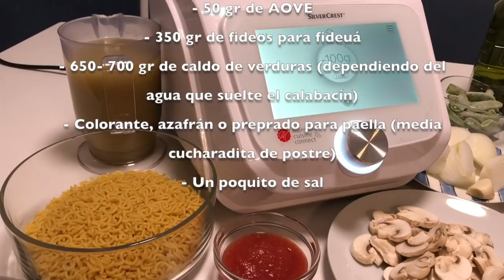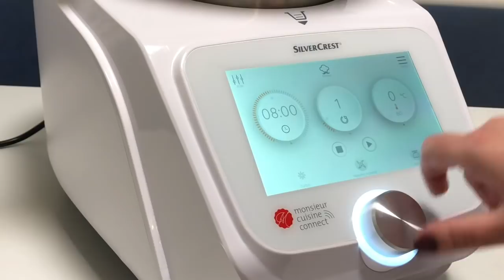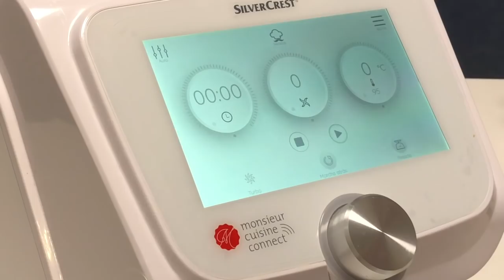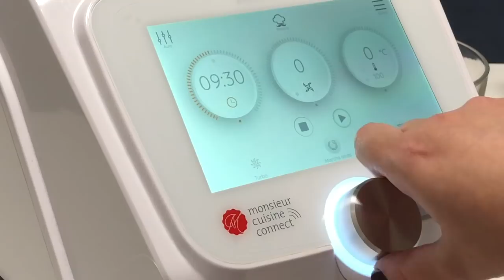Fideuá de verduras en Monsieur Cuisine Connect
Os explico cómo hacer fideuá de verduras o fideos con verduras en Monsieur Cuisine. Una receta muy sencilla, que además de estar deliciosa es ligera y saludable.
No olvidéis uniros al grupo de Facebook cocina con Yiya! Os dejo aquí el enlace